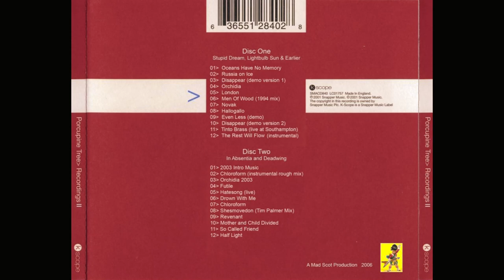Porcupine Tree - Novak [Bonus Tracks & Demos]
This track has been released on a Two Disc compilation album named Recordings II, which has been released in 2006.